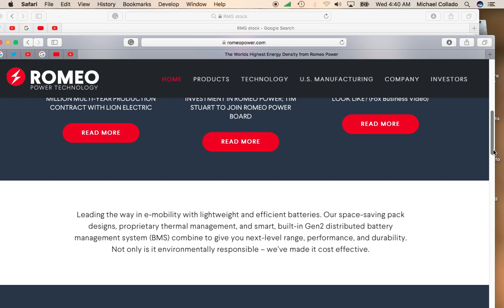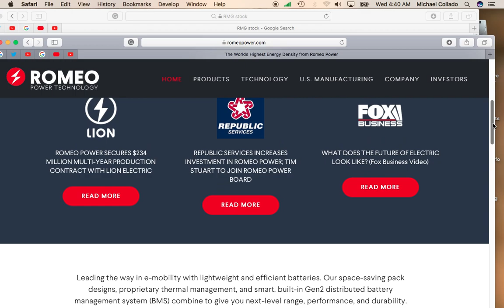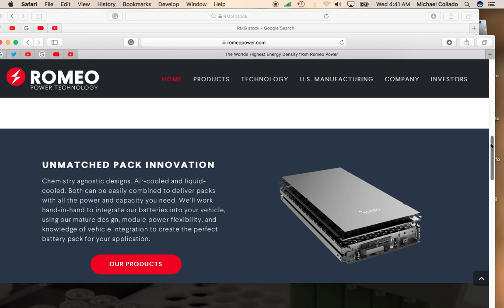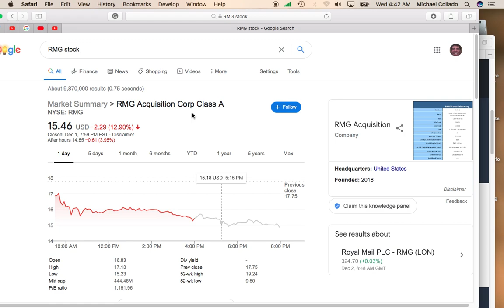Is RMG Acquisition Stock Giving You a Big Pullback Opportunity?